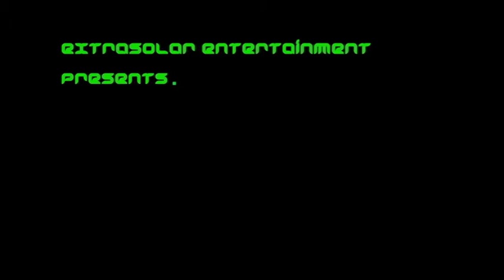Phantom Incursion Trailer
Just a trailer, essentially a joke. Directed by Rob Koiter.